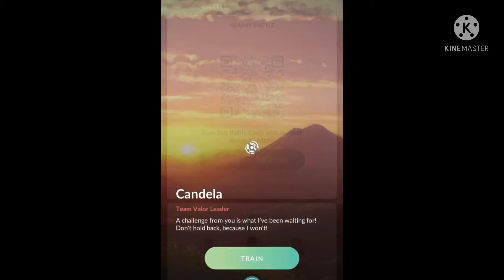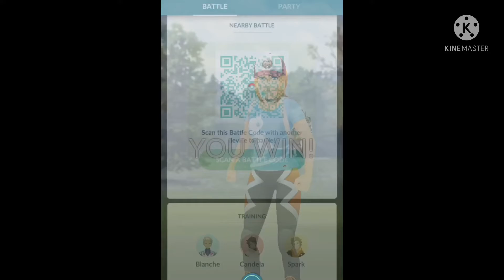💯🦦💜✨SHUNDO SPHEAL EVOLVED! SHUNDO WALREIN VS. TEAM LEADERS!✨💜🦦💯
Hello, everyone and happy Spheal Community Day! No, Spheal technically isn't a brand new shiny but, it's still a special Community Day because when Shiny Spheal first made its debut in Pokémon GO back in December, it had a scarf on. Because of this costume, it wasn't able to be evolved. With this C-day, many Trainers got their Shiny Sealeo and Shiny Walrein for the first time, including myself! This C-day also gives Walrein two moves: Powder Snow and Icicle Spear. Put these two moves on Walrein and you've got one hell of a beast for GBL in Great League, Ultra League, and Master League!

The first part of this video shows the moment I evolve my level 35 Shundo Spheal all the way to Walrein! It's such a beautiful shiny and such a vibrant color! I can't believe it's finally mine!

In the second portion of this presentation, I demonstrate how good Walrein really is with its Community Day-exclusive moves by challenging Team Leaders Spark, Candela, & Blanche to a battle! Let me know what you guys think. I hope you had as much fun today as I did! Thank you and enjoy the video!  Shiny  luck in all your future shiny endeavors!✨✨✨